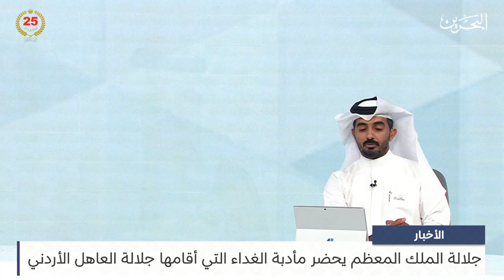البحرين مركز الأخبار : جلالة الملك المعظم يغادر المملكة الأردنية الهاشمية 17-04-2024